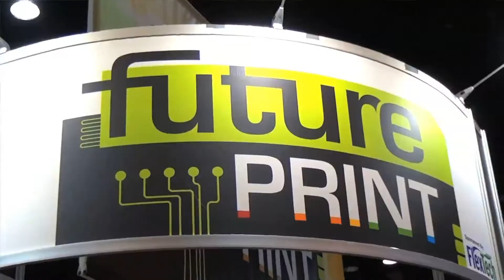Staci Hill on the In-Plant Panel: War Stories, Wise Ideas & Q&A at GRAPH EXPO 14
GRAPH EXPO 14 | September 28—October 1, 2014 | McCormick Place | Chicago, IL
GRAPH EXPO 14 In-plant track session R13, "In-Plant Panel: War Stories, Wise Ideas & Q&A" Monday 9/29. In-plant panelist Staci Hill, from Freese and Nichols shares how she swims with the sharks and survives.